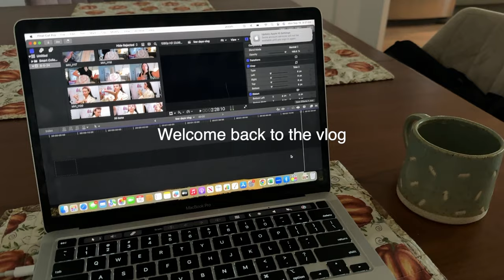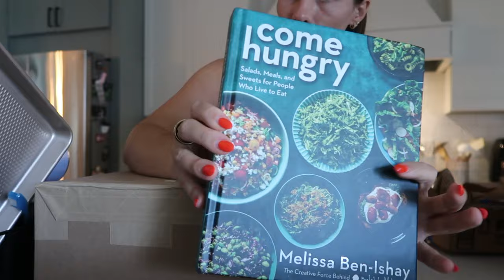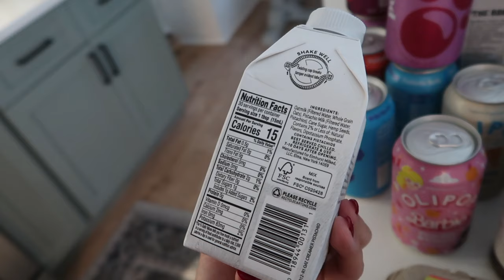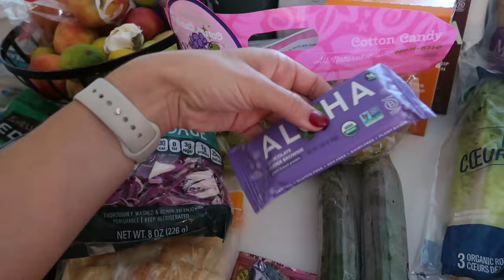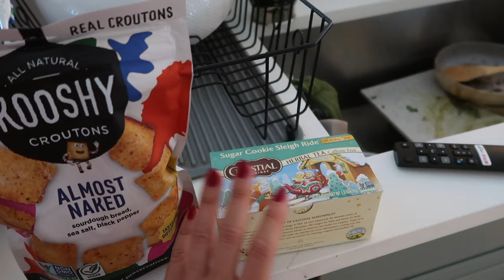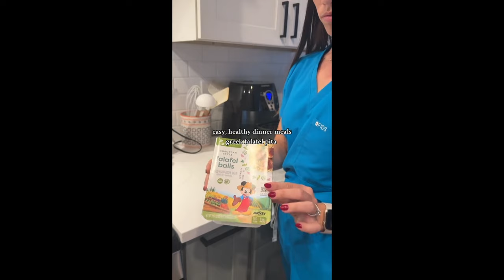IM SAD :( resetting after traveling + healthy grocery haul + dinner ideas